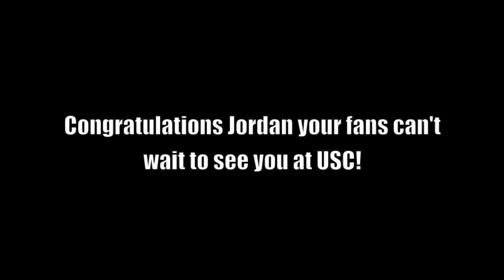USC Trojans future Jordan McLaughlin puts Etiwanda on his shoulders!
We have had the pleasure of watching Jordan grow up through the Los Angeles circuit, but no year bigger than his senior year. Check out what made it so special.